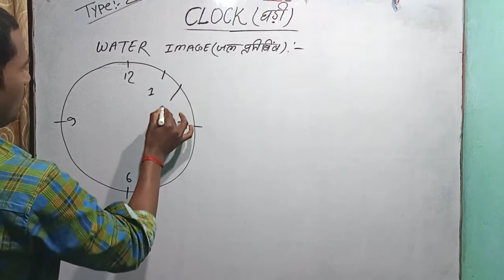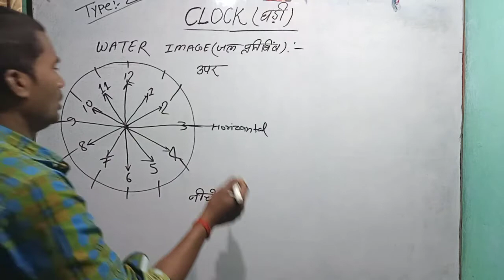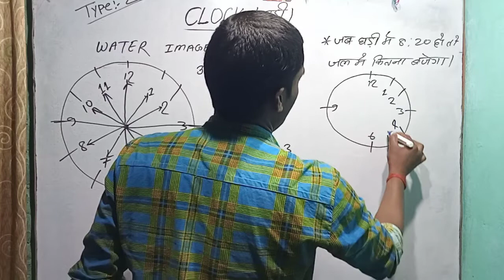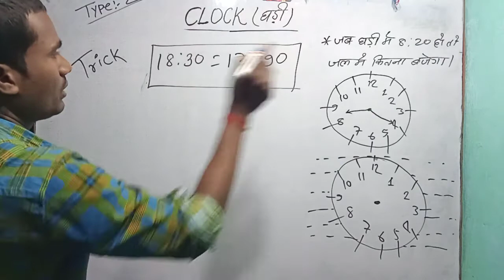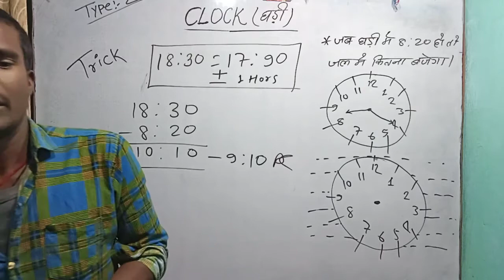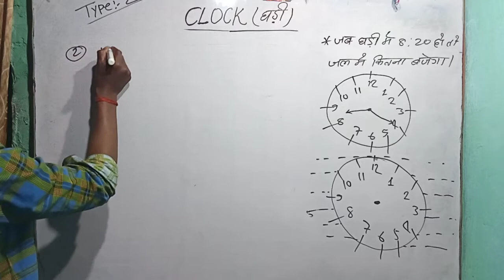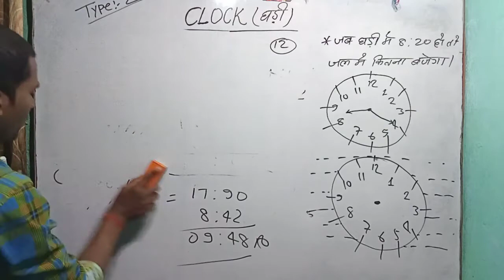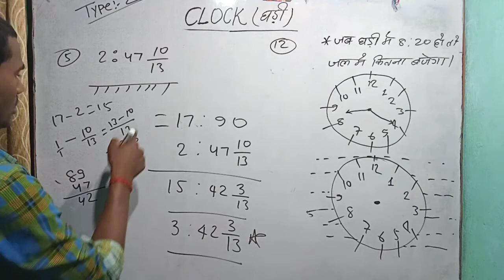( Clock) Class 2 Water Image Related ,Ssc, Banking, Railway NTPC, Group d,up police, Defence, Other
Clock Reasoning Railway NTPC Group, Banking